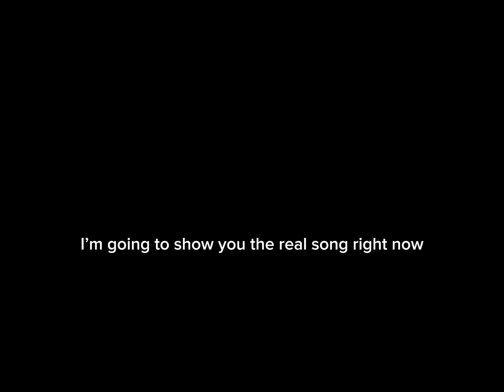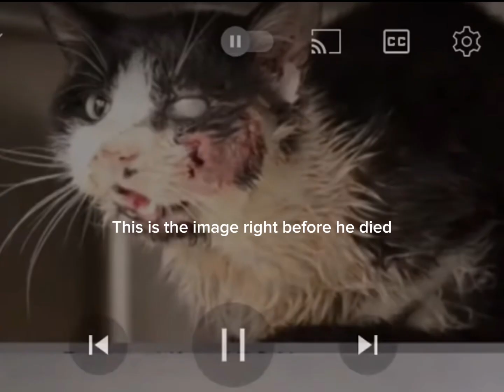September 23, 2023